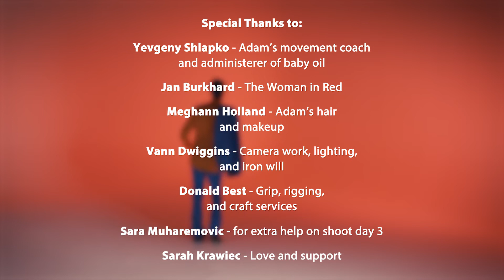Nice Guy - The Pseudo Cowboys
to support the band

"Nice Guy" from the New Way To Funk EP, available on streaming platforms 7/25/20.